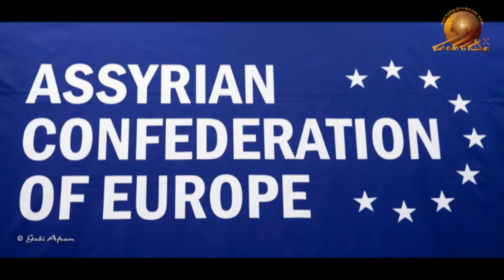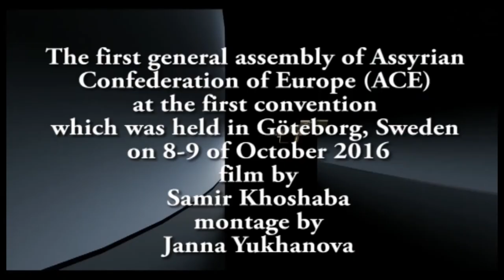Assyrians Confederation of Europe. Part – 11.